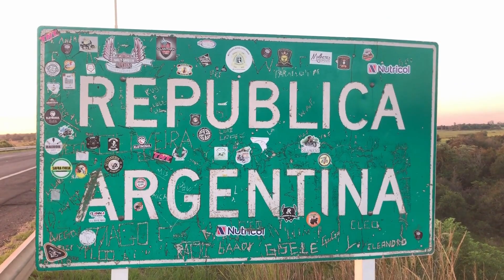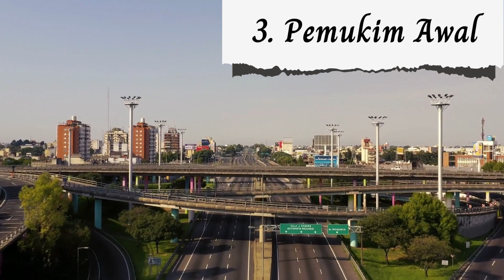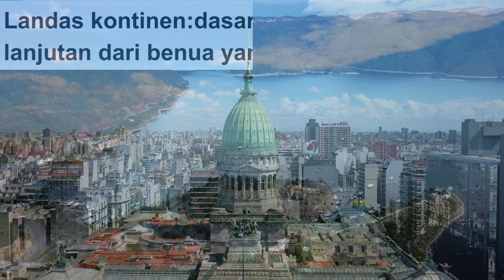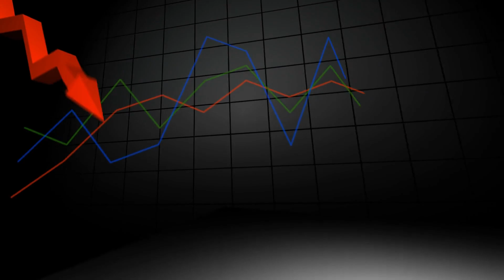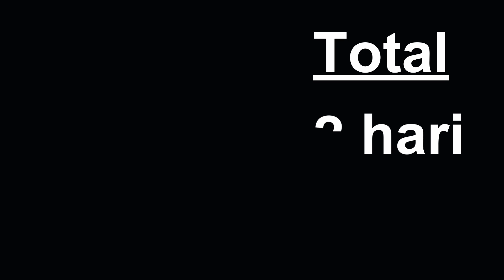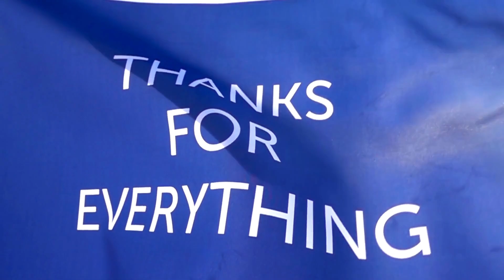Messi Sampai Geleng-Geleng Namanya di BLACKLIST, Ini 25 Fakta HOT Argentina Yang Sembah Maradona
Nama Argentina sangat terkenal akan kesuksesan olahraga sepak bolanya. Salah satu sosok legendaris yang menjadi banyak panutan pencinta bola di Indonesia adalah Diego Maradona.

Selain itu, ada pula Lionel Messi yang mungkin adalah pemain favorit kamu. Namun, siapa sangka sangkin nge'fans'nya sama Maradona, penggemar fanatik malah menjadikannya Tuhan. Simak 25 fakta tersembunyi Negara Argentina yang punya kota Paling Selatan di Dunia berikut ini.

Messi Sampai Geleng-Geleng Namanya Dilarang, Ini 25 Fakta HOT Argentina Yang Sembah Maradona